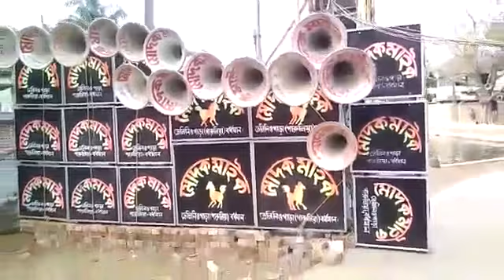Modak Mike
Telineopara ,,,Parulia,,,Purbo Bardhoman